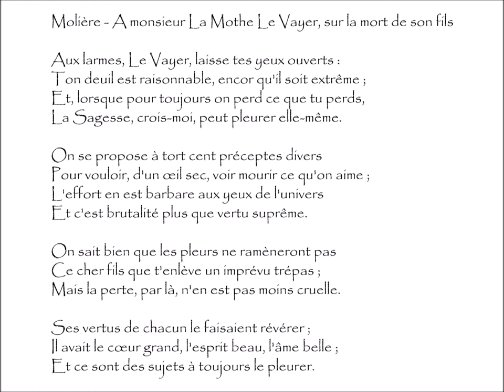Molière : A MONSIEUR LA MOTHE LE VAYER, SUR LA MORT DE SON FILS - Aux larmes, Le Vayer, laisse...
A Monsieur La Mothe Le Vayer, Sur La mort De Son Fils | Poème écrit par MOLIÈRE (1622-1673)